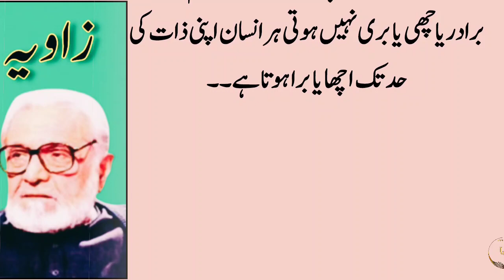Sach Bolne Walon Ko Agar Sach Pay Sharm Aane Lage To, Hakim Luqman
quran e majeed furqan e hameed ki pabandi ke sath?quotes in urdu|bastiislamtv